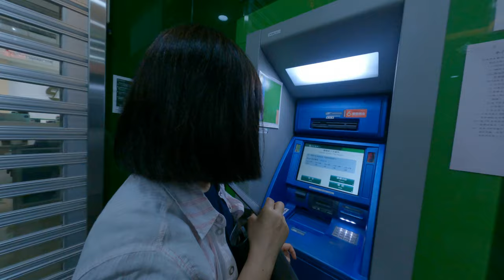媽媽一定提款機的神操作我們來看看他到底做什麼是他是要存錢吧但是好聲音第一次充不進去就要存第二次我們就一直存錢存錢存到錢都爆出來台北台灣生活日常單汐止台新北市汐止區的土地銀行要存錢吧因為拿了太多錢了 1